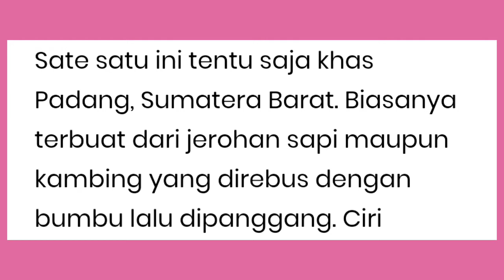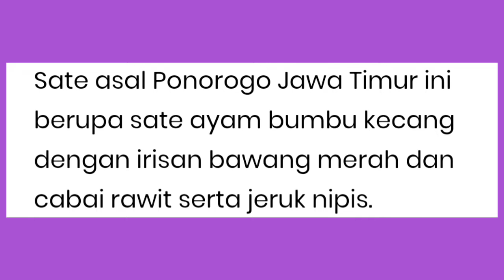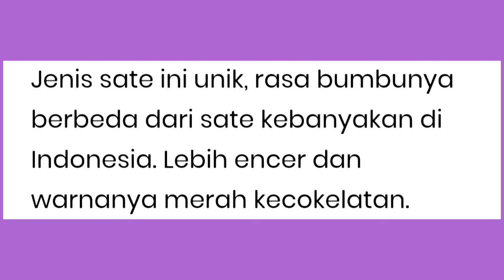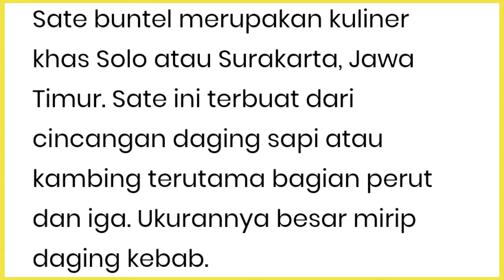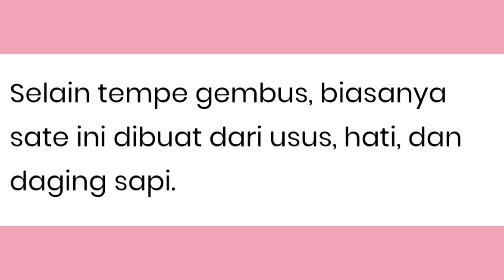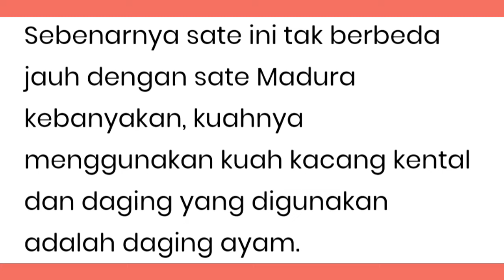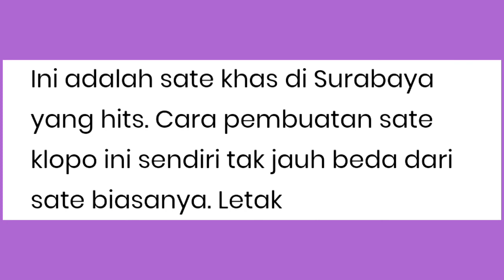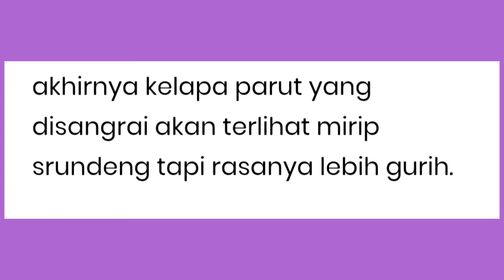Kuliner Sate Indonesia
Kuliner Sate Indonesia beraneka ragam, Apa sajakah Kuliner sate Indonesia tersebut?Silahkan lihat di video ini yaaaa teman2.

Add my Facebook : Nanaza Andriana

Teman2 silahkan lihat video resep lainnya yaaa

1.Kwetiau Goreng Udang ( Masakan Cina ) : ttps://youtu.be/aQJ-nH6abXo